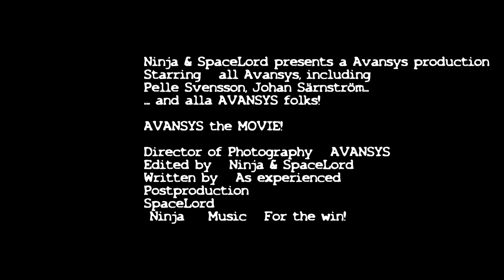Avansys the MOVIE!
Avansys